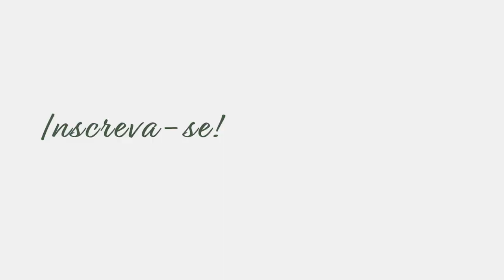Refluxo Gastroesofágico: Programa Homeopatia, Corpo, Mente e Espírito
Programa transmitido pela Rádio Vibe Mundial dia 17 de novembro de 2020 sobre Refluxo Gastroesofágico.